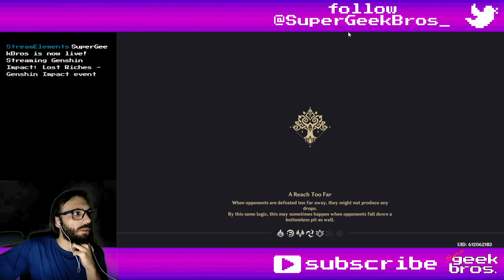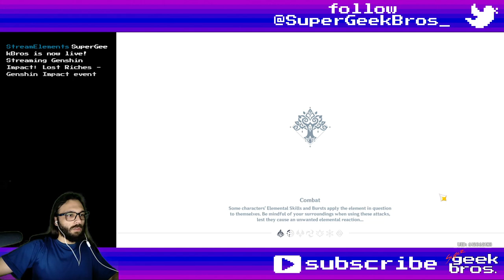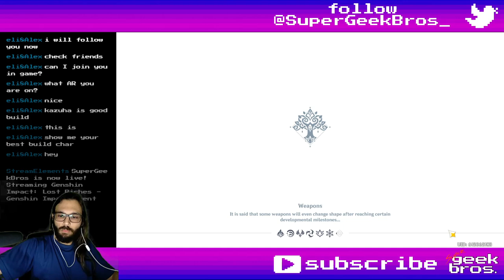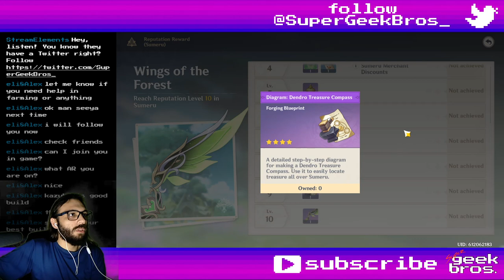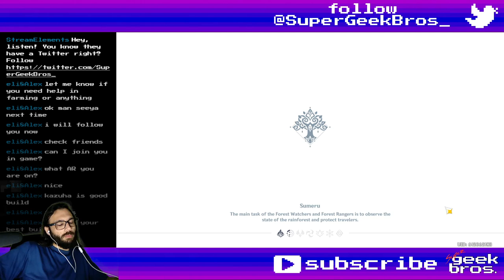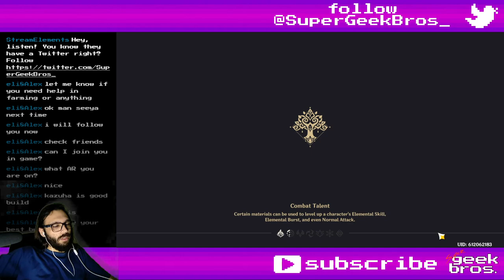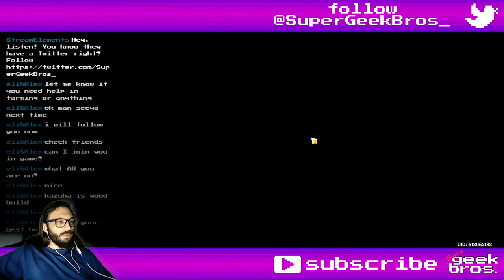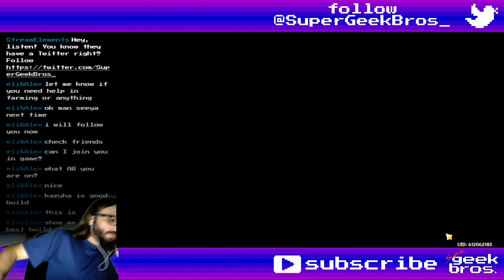Lost Riches and some other quests - Genshin Impact event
Title: Lost Riches and some other quests - Genshin Impact event